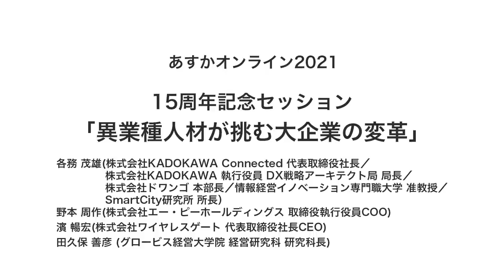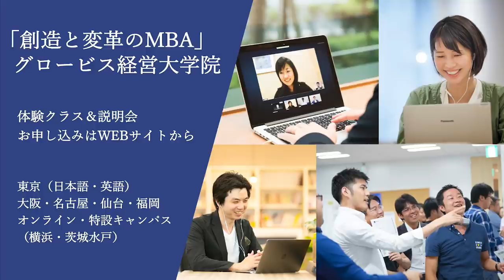異業種人材が挑む大企業の変革～各務茂雄×野本周作×濱暢宏×田久保善彦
あすかオンライン2021
第4部分科会F「15周年記念セッション『異業種人材が挑む大企業の変革』」
（2021年7月3日開催／Zoomオンライン）

テクノロジーの進歩や新型コロナの影響など、外部環境の変化に対応するため、まさに今、変革を迫られている大企業は多い。一方で、業界の通説や社内の抵抗勢力など、企業規模が大きいほど、変革には時間が掛かると言われている。このジレンマと対峙しながら、変革をミッションとするリーダーたちは、どのように変革を実現してきたのか。様々な業種を経験し、変革に挑んできたリーダーたちのこれまでの経験とこれからの挑戦を語る。（肩書きは2021年7月3日登壇当時のもの)

各務 茂雄（株式会社KADOKAWA Connected 代表取締役社長／株式会社KADOKAWA 執行役員 DX戦略アーキテクト局 局長／株式会社ドワンゴ 本部長／情報経営イノベーション専門職大学 准教授／SmartCity研究所 所長）
野本 周作（株式会社エー・ピーホールディングス 取締役執行役員COO）
濱 暢宏（株式会社ワイヤレスゲート 代表取締役社長ＣＥＯ ／ グロービス経営大学院 教員）
田久保 善彦（グロービス経営大学院　経営研究科　研究科長）